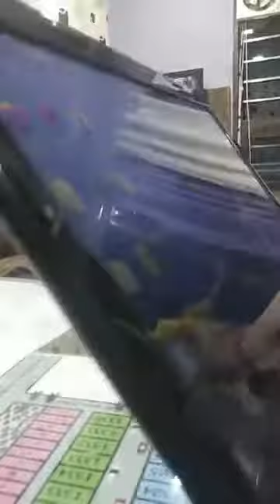ਗੁਰਬਖਸ਼ ਸ਼ੌਕੀ ਸਾਨੂੰ ਕਿੰਨਾ ਤੂੰ ਪਿਆਰਾ ਲਾਇਵ । ਮਹਿਫਲ ਲਾਉਂਦੇ ਹੋਏ ਬਿਲ ਸਿੰਘ ਤੇ ਹਰਭਜਨ ਸ਼ੇਰਾ ।